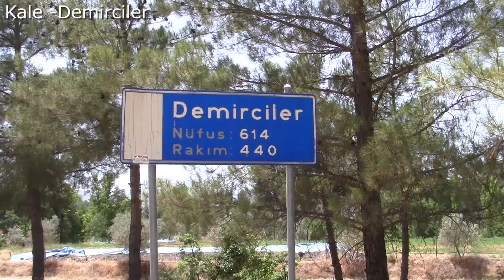Meşhur Kale Biber Hasatı 2024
Mustafa Emeksiz Kale Biberi Tarlası